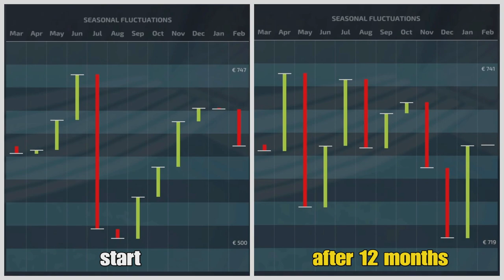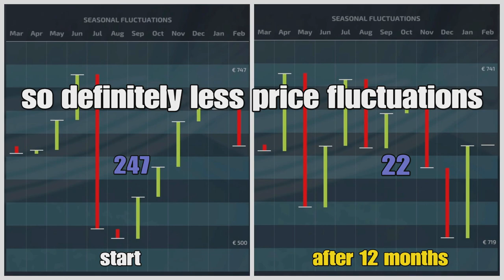FS22 New Mod (console): Fixed Crop Prices | Mods in the spots #138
fs22modspot newmods fs22mods farmingsimulator22 In this episode I put a mod (on console) in the spotlights.

Mod: Fixed Crop Prices
By: Disturbed Simulations